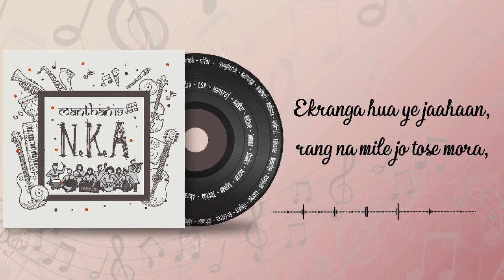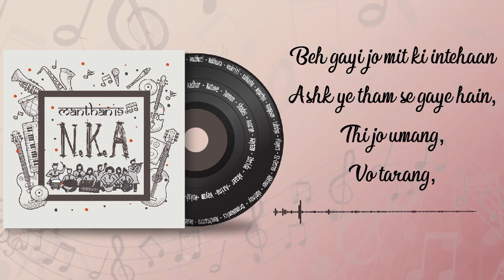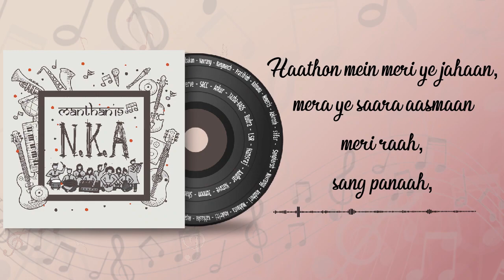Ekranga | House-Holds | Miranda House